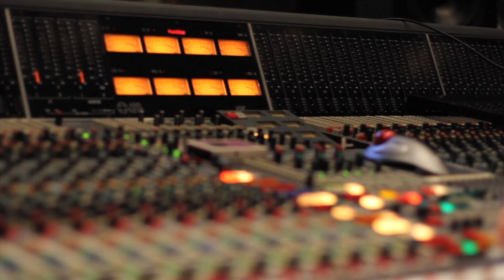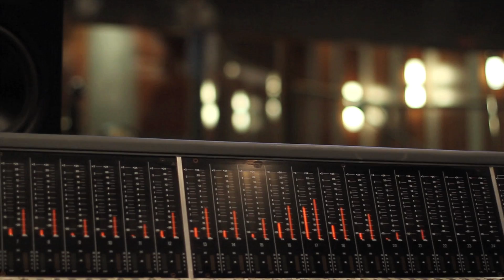Runner's Journey (Composed by George Shaw)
Music from Spoiler Alert.

Composed and Conducted by George Shaw
Performed by Irvine Young Concert Artists
Recorded at the Bridge Recording Studio